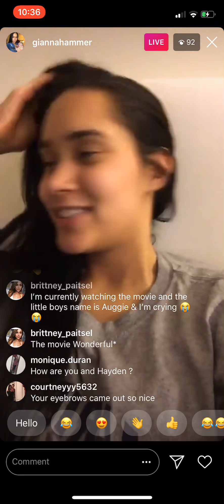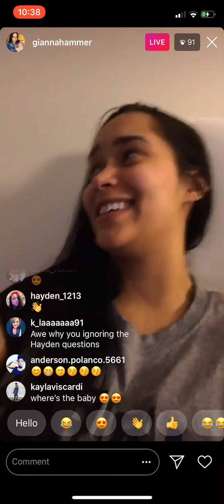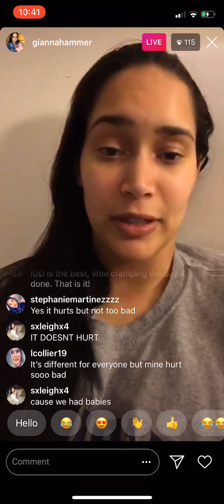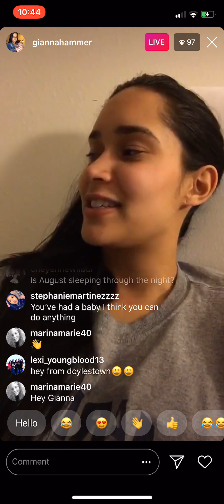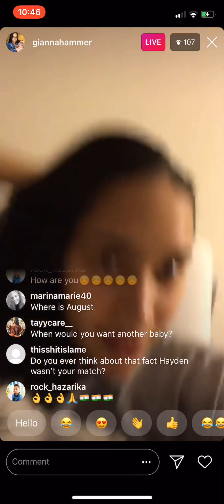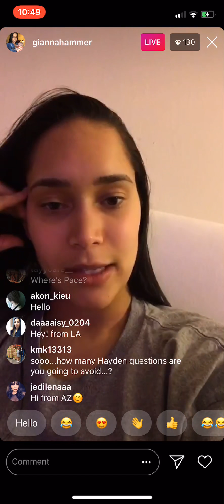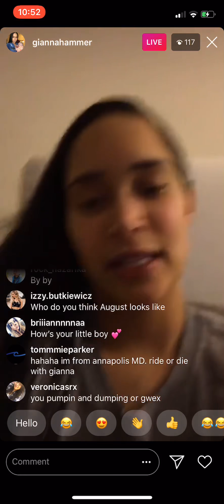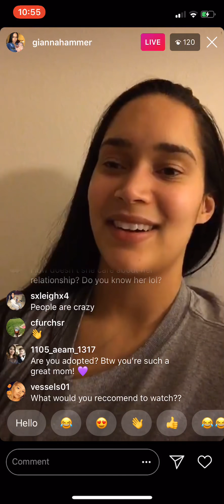Gianna Hammer AYTO IG Live Q&A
Gianna Hammer from Are You The One? Instagram Live Q&A